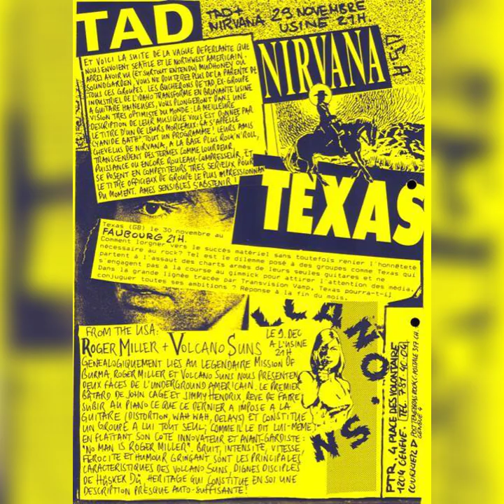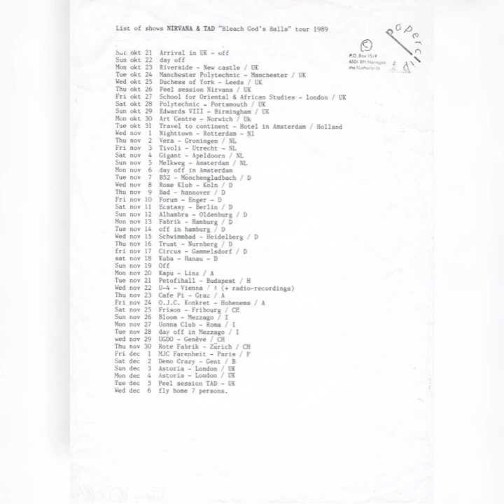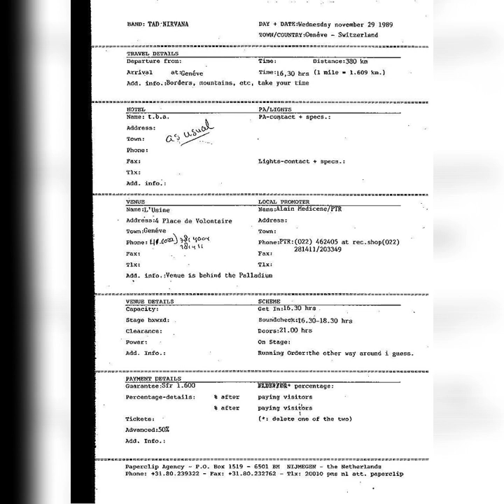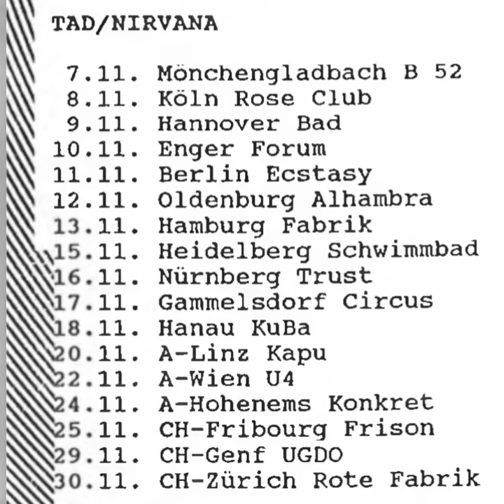Nirvana - Where Did You Sleep Last Night (First Live Version)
Chad remembers playing a "rocked-up version of 'Where Did You Sleep Last Night'" at the show.

*This song was gleefully ripped from "Rare" Nirvana!!!*

Nirvana live in Geneva, Switzerland on November 29th, 1989. Chad Channing on drums.

*Credit and love to everyone at LN and to our mysterious furry friends on Reddit*